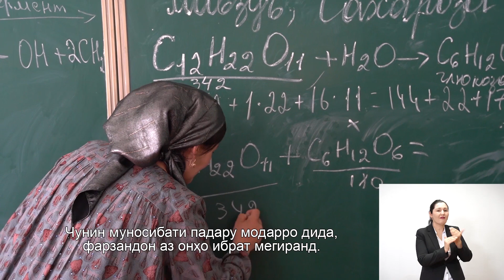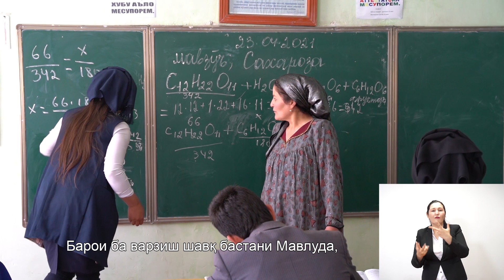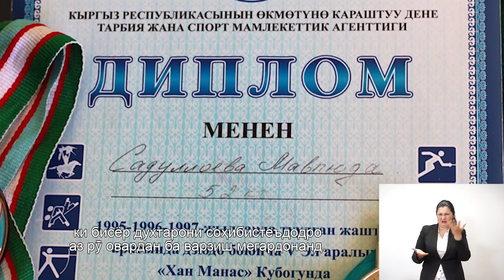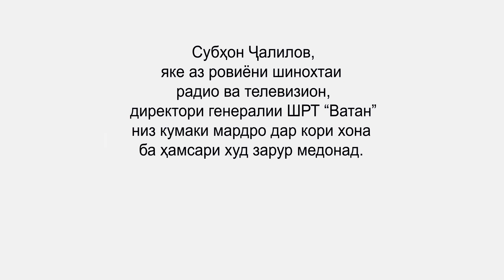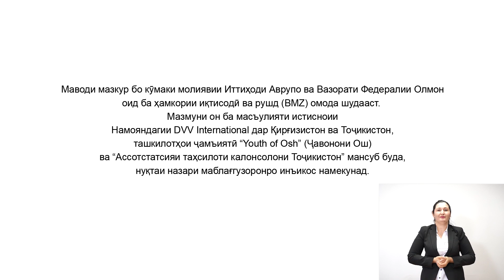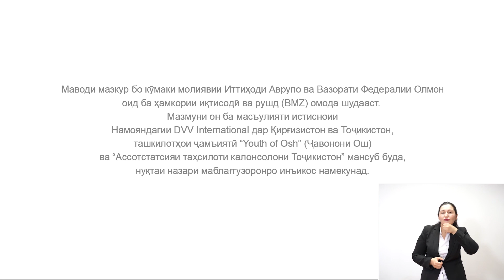Мард бояд ба занаш ёрӣ расонад...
Субҳон Ҷалилов: "Мардонеро медонам, ки дар як ҳафта боре дар хона хӯрок мепазанд".
Барои чӣ онҳо ин корро мекунанд?
Чаро бояд мард ба ҳамсари худ дар ҳама кор дасти ёрӣ дароз кунад?
Ҷавобҳо дар видеои мазкур...